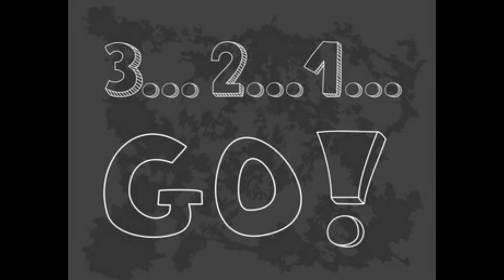Música con Lolis Anahí - Mi plegaria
Lolis nos pone a tocar con ella